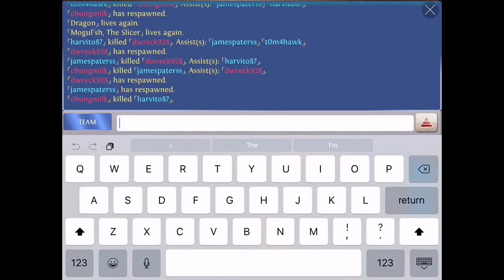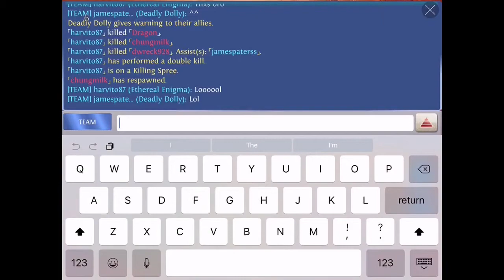Elite Reborn #13 3vs3 - Epic guild - Heroes of order & chaos [ HOC ] - Talmahian guardian